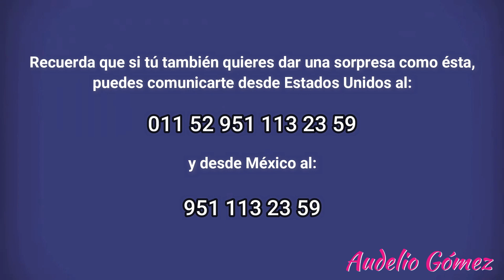Mira la sorpresa que le mandaron sus hijos a nuestra amiga Magda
Cuéntanos cual es el recuerdo más bonito que tienes con tus padres 🥰

Recuerda que si tu también quieres dar una sorpresa puedes comunicarte con nosotros por messenger, desde Estados Unidos: 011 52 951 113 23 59 o desde México: 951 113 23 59